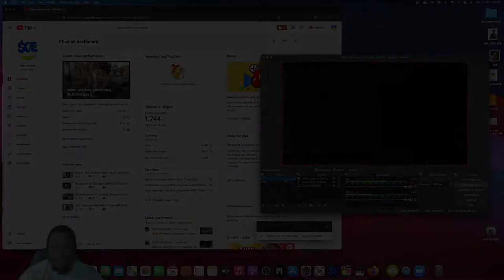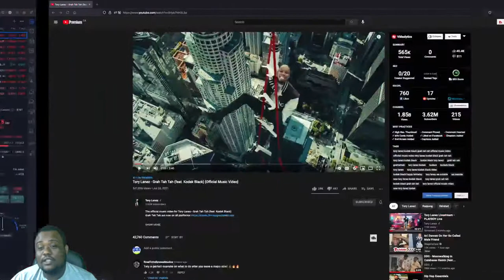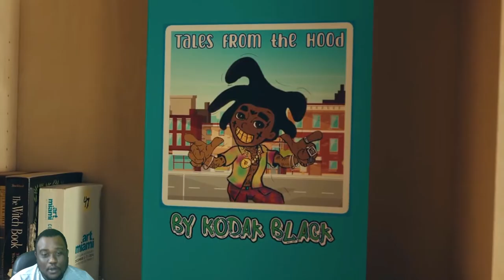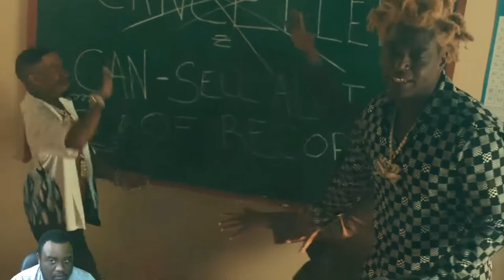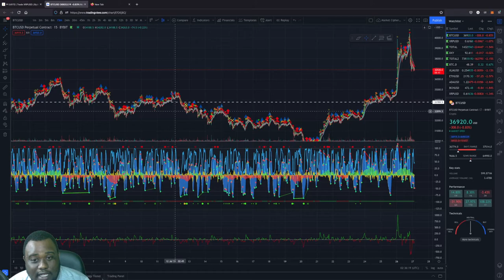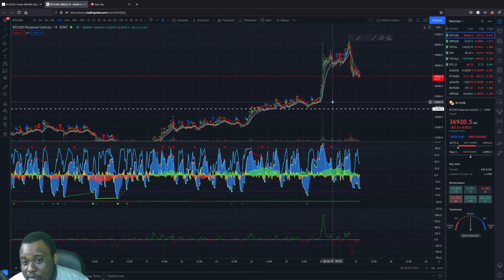Tory Lanez - Grah Tah Tah (feat. Kodak Black) [Official Music Video](REACTION)(2021)